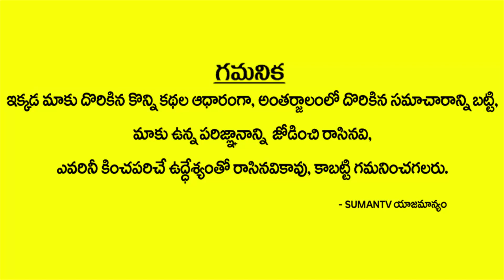డిసెంబర్ లో పుట్టారా?అయితే ఈ వీడియో చూడాల్సిందే | Your Born In December? | MGK Numerology || SumanTv